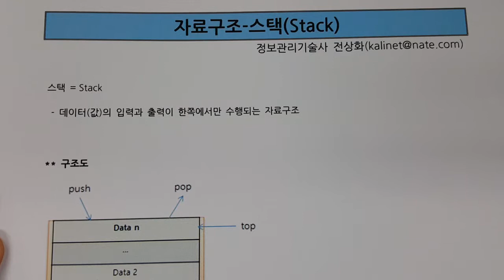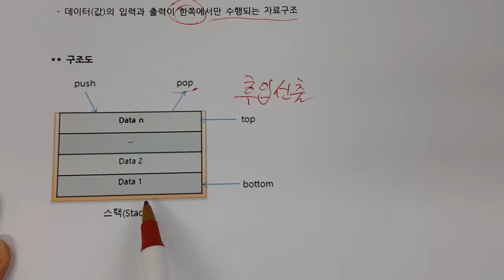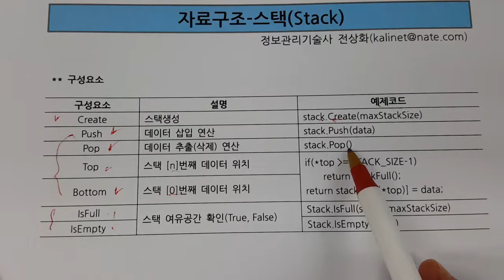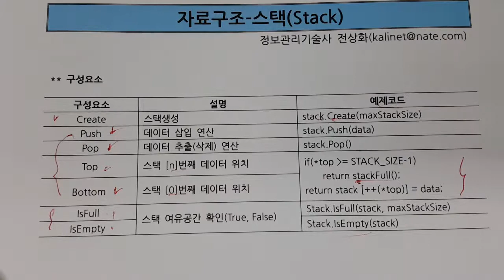기술사 - CA - 스택